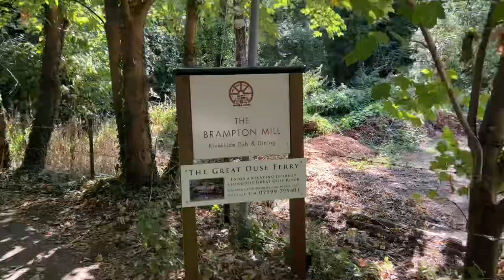A Walk to Lunch at Brampton Mill passed Hinchingbrooke School